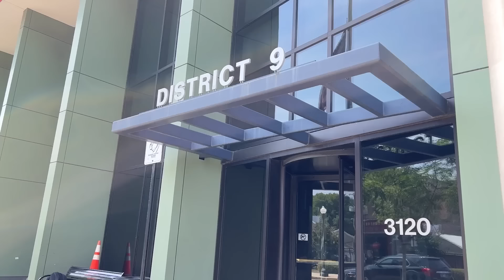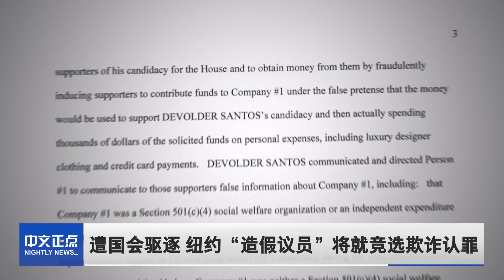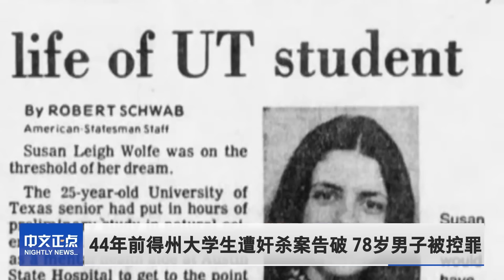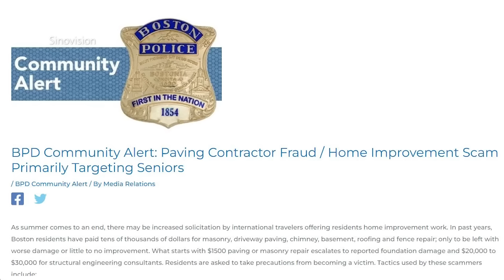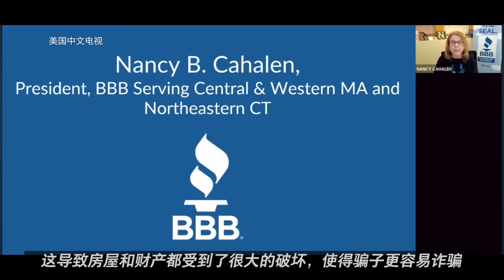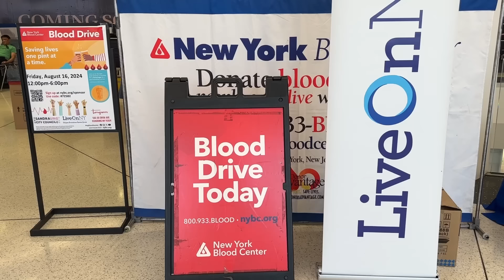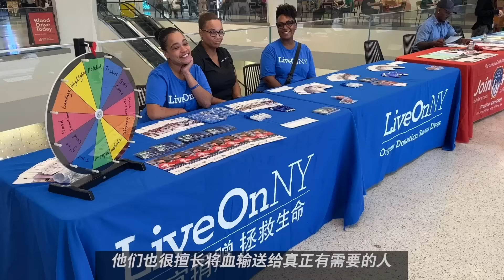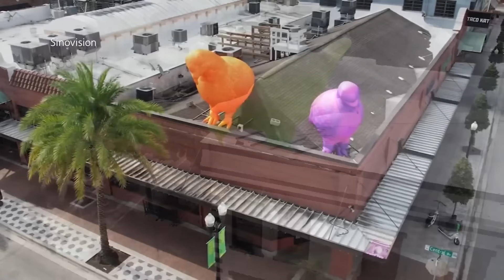民调：川普在4个摇摆州被追上｜贺锦丽团队已砸$3.7亿买秋季广告｜遭国会驱逐 纽约“造假议员”将认罪｜纽约市持枪证申请激增 华社增幅显著｜44年前女大学生遭谋杀案告破《中文正点》24.8.17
1.民调：川普在4个摇摆州被追上：
今天公布的最新民调显示，在被称为“阳光带州”的四个关键摇摆州，副总统贺锦丽与前总统川普的差距正在缩小，已经互有胜负。

2.贺锦丽团队已砸$3.7亿买秋季广告：
副总统贺锦丽的竞选团队今天表示，他们已经预订了3.7亿元的广告时段，将在劳工节和选举日之间投放。

3.遭国会驱逐 纽约“造假议员”将认罪：
多家媒体今天报道称，前纽约国会众议员乔治•桑托斯预计将于周一出庭对联邦指控认罪。他因为在2022年中期竞选期间的涉嫌欺诈行为而被起诉。

4.纽约市持枪证申请激增 华社增幅显著：
最新数据显示，纽约华人民众申请隐秘持枪证的人数呈大幅上涨趋势，其他类型的持枪证申请量也同样逐年攀升。专业人士分析指出，申请激增的主要原因是民众对自身安全的担忧、社会治安的不稳定以及法律的变化。

5.44年前女大学生遭谋杀案告破：
得州警方表示，他们破获了一起发生在40年前的谋杀案，并起诉了一名78岁男子。基因谱系帮助调查人员将他确定为嫌疑人。

00:00 今日要闻
00:10 最新民调：川普和贺锦丽在4个关键州基本持平
01:42 贺锦丽竞选团队：已预订3.7亿元秋季广告投放
02:52 拜登夫妇将在DNC大会上“强烈呼吁”选举贺锦丽
03:42 芝加哥华埠将在2024DNC大会期间获益？
06:20 遭国会驱逐 纽约“造假议员”将就竞选欺诈认罪
07:29 俄罗斯：乌克兰使用西方火箭摧毁库尔斯克桥梁
08:28 44年前得州大学生遭奸杀案告破 78岁男子被控罪
09:54 纽约市持枪证申请量激增 华社增幅显著
13:19 波士顿警方: 国际游客假冒房屋维修工人
15:56 纽约法拉盛献血日 华人踊跃参与
18:29 米老鼠的“新伙伴”？奥兰多巨型鸽子吸引人潮

一周7天为您带来全美最新资讯、深度分析解读、记者独家报道。 深解最新焦点，就看《中文正点》！
●订阅【美国中文电视】美国最具规模和影响的华文电视媒体
●点赞【中文正点】全美最新资讯、深度分析解读!
●追踪【中文热点】全美最火新闻，尽在中文热点！